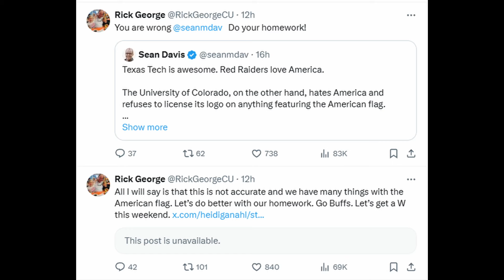🚨Is Colorado Anti-American? And the Real Reason Behind the Drama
A Texas merchant claims Colorado rejected his ‘patriotic’ shirt design, accusing the university of being anti-American. Colorado Athletic Director Rick George isn’t having it, calling out the false narrative and setting the record straight on Colorado’s true commitment to the flag and military support. Is this really about patriotism—or just profit? Watch as we break down the story behind the accusations and reveal what’s really going on ahead of the big game!